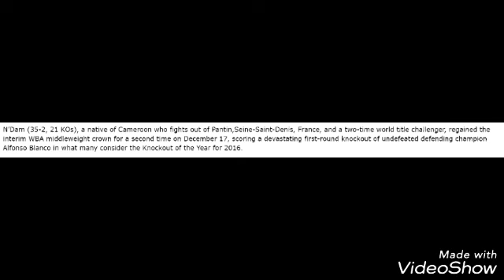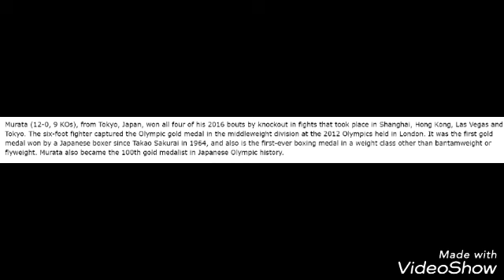(Rise of Japan!) Murata vs Hassan N'Dam for WBA title